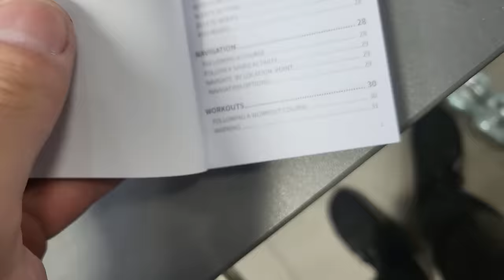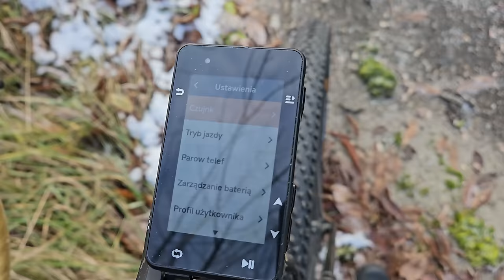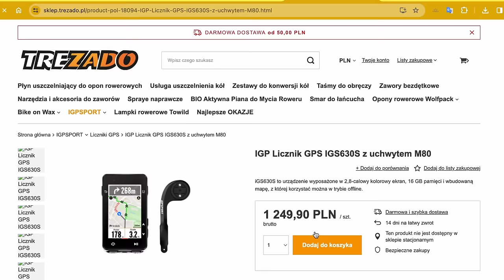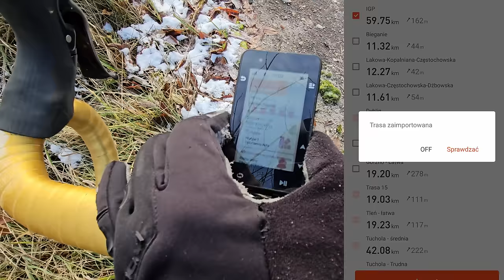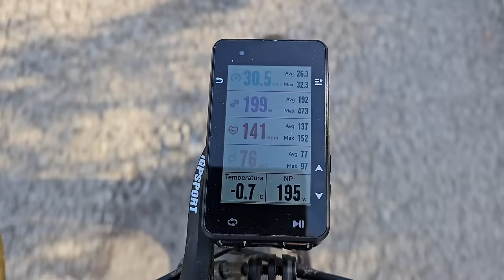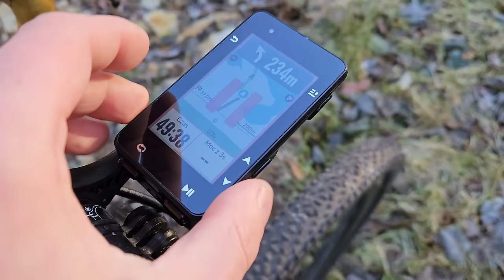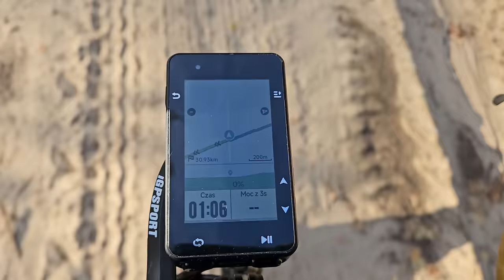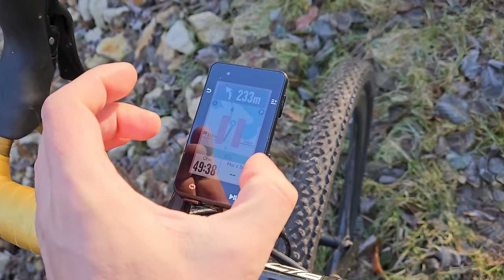Konkurencja dla Garmin i Wahoo? Licznik rowerowy IGPSport IGS630S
Garmin, Wahoo, a może Hammerhead? 🤔 Ten kto nie zna marki IGPSport to lepiej niech obejrzy ten film 👌